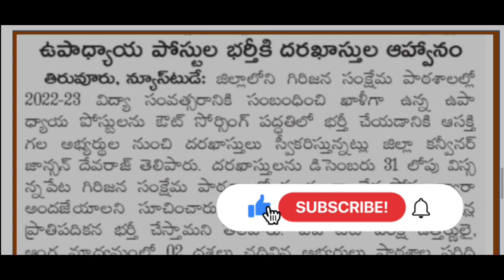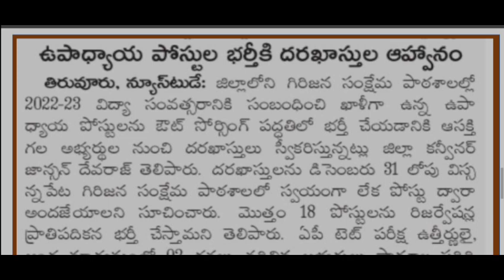ఉపాధ్యాయ పోస్టుల భర్తీకి నోటిఫికేషన్ విడుదల డిసెంబర్ 31 లాస్ట్ డేట్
విద్యా ఉద్యోగ సమాచారం నుంచి ఈ వీడియో అందరూ షేర్ చేయండి సబ్స్క్రైబ్ చేయడం మర్చిపోవద్దు ధన్యవాదాలు